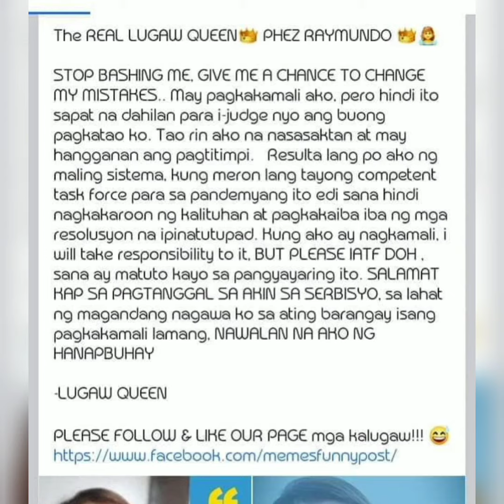President Rodrigo Duterte Ng Labas Nag Opinion Tungkol Kay Lugaw Queen